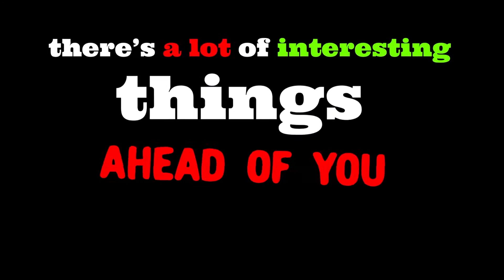will i survive? - minecraft experiment